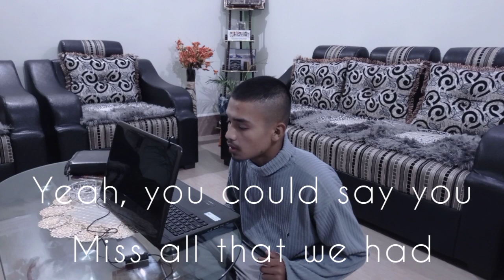you broke me first || TateMcRae (cover)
it's my first time covering a song, i Hope you like it.
  i know i made a lots of mistake but i did what makes me Happy.
Thanking you all for your love and support.🙏